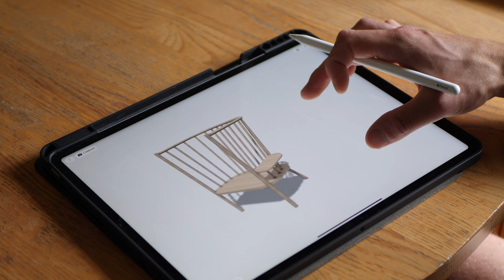making a BIG cozy chair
Chair made of birch wood